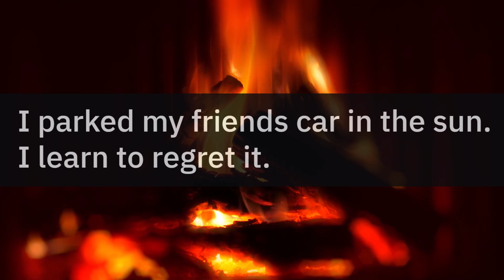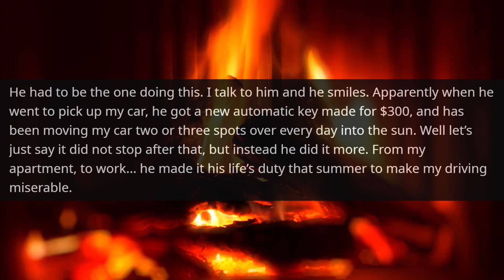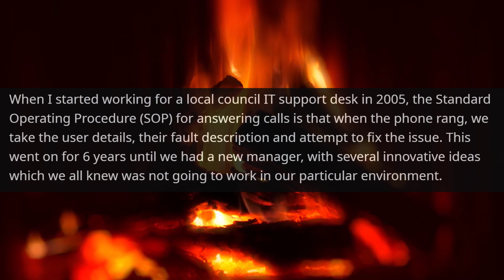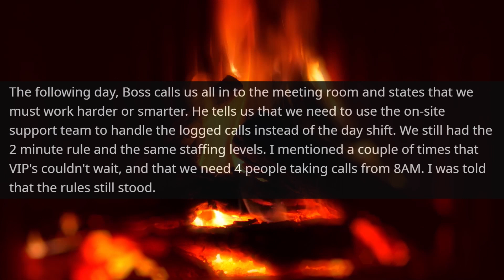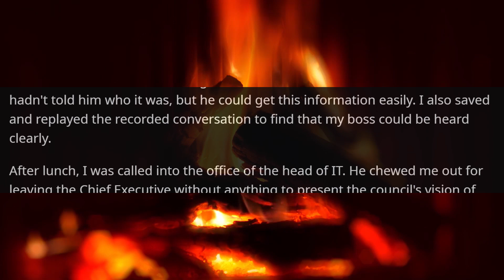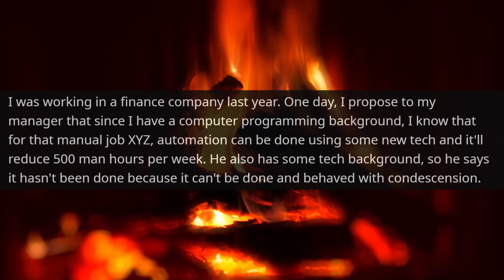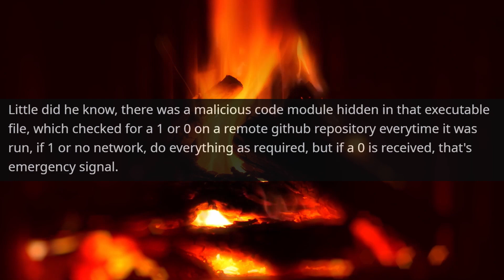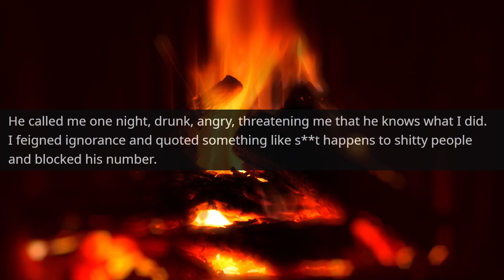Today the Owner of Financial Company Realizes that I Am The Creator of This Software r/ProRevenge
Hello,